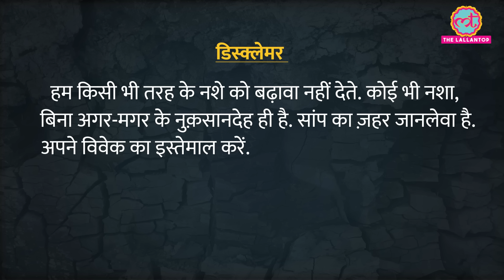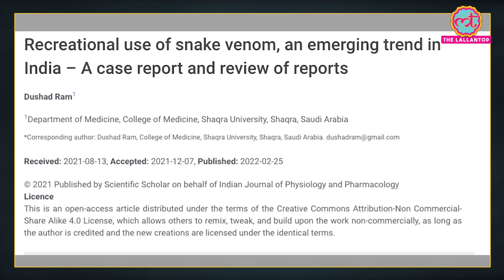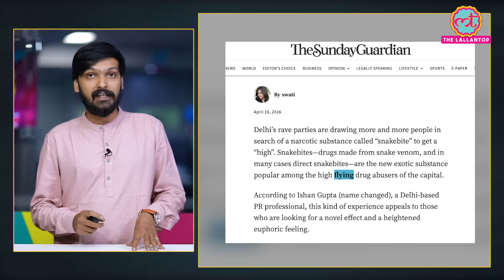Elvish Yadav मामले में जिस सांप के ज़हर की बात हुई, उसे पीने से होता क्या है? | Snake Venom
Youtuber and Bigg Boss winner ElvishYadav is accused of conducting rave parties with live snakes and snakevenom. He is also accused of supplying women to such parties.

In the video , the focus is on the controversial use of snakebite as a recreational drug. It highlights the case study of a young man with a history of substance abuse who turned to snake venom, claiming that it induced euphoria and pain relief. The video explores the potential effects of snake venom, its neurotoxins, and the debate around its use as a party drug. It also touches upon the legal and health risks associated with such practices. Overall, the video delves into the intriguing and concerning topic of unconventional substances used for recreational purposes.